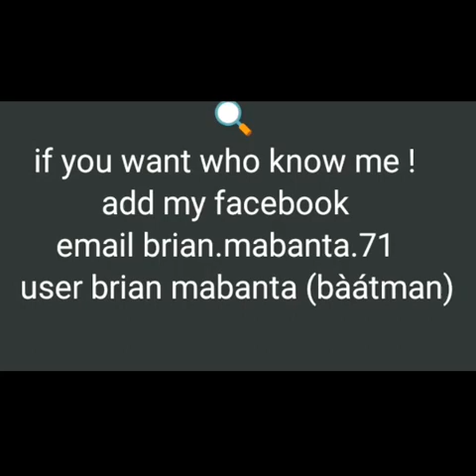EXCITING VIDEOS MoreWatching🎥🎬